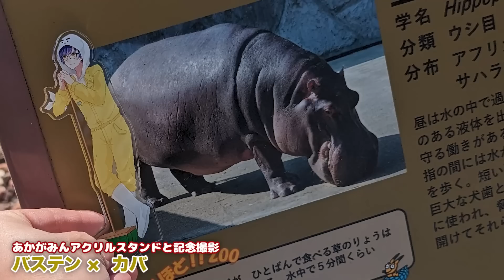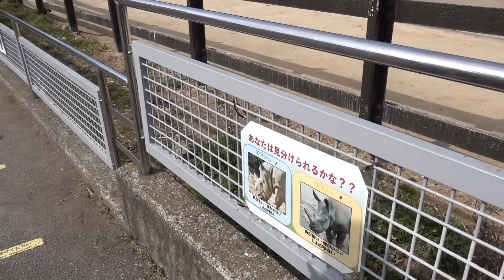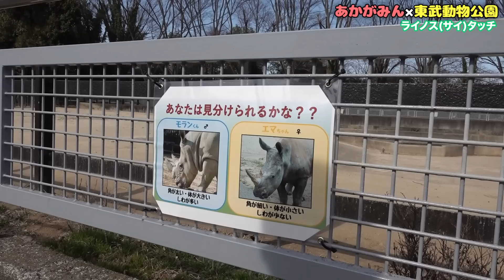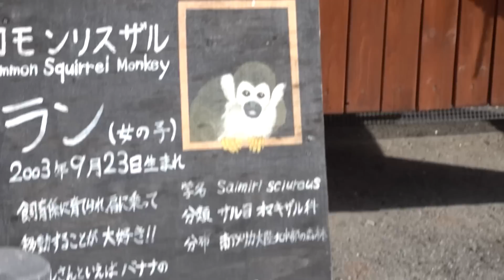あかがみん、ゴマフアザラシのもちもちちゃんにメロメロ【赤髪のとも】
コラボイベント開催期間

0:00前編振り返り
0:44モルモットふれあい体験
1:41wato×モルモット
1:55ソーラ×ひつじ
2:08わとと×wato
2:28 ゴマフアザラシのトレーニング体験
4:35怖いもの知らずのもちもちちゃん
5:08もちもちちゃんと記念撮影
5:18写真映りを確認してもらう
5:33バイバイもお手の物
5:53クミ×ヤギ
6:05クマさん
6:33カバさん
7:13バステン×カバ
8:08ピントが合わん
8:46あちゃみ×シマウマ
8:54ライノス(サイ)タッチ
10:25ぜひ写真撮ったり楽しんでね
10:57撮影終了後
11:30巨大綿あめ
12:00他にもたくさんの動物に会ってきました
13:16思い出写真